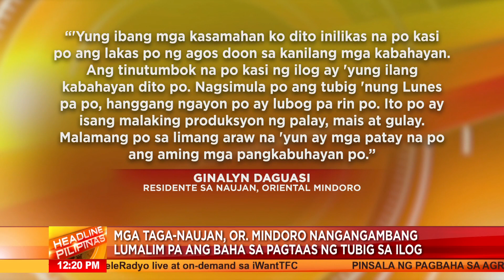Mga taga-Naujan, Oriental Mindoro nangangambang lumalim pa ang baha sa pagtaas ng tubig sa ilog